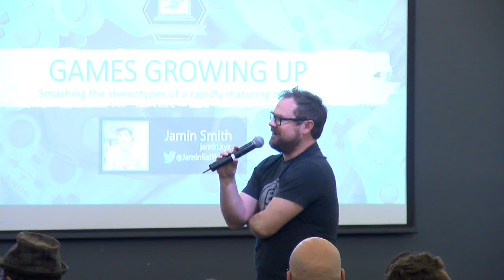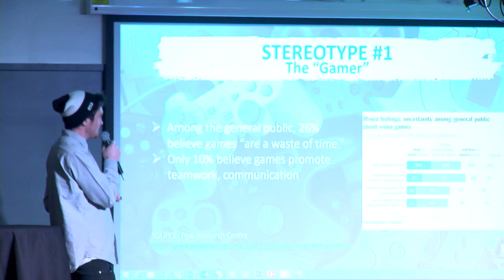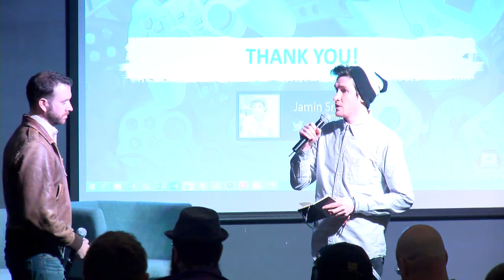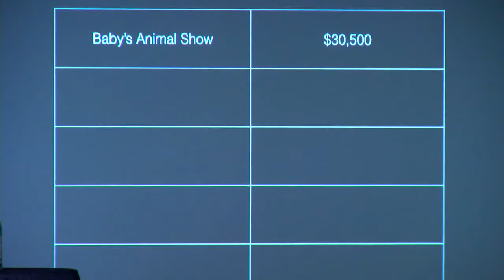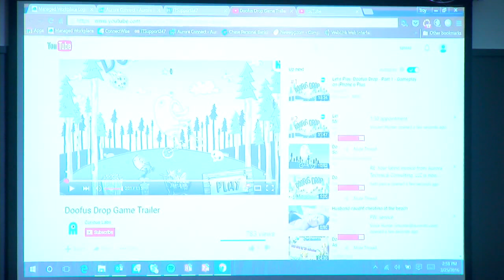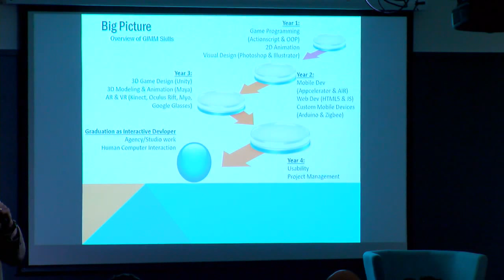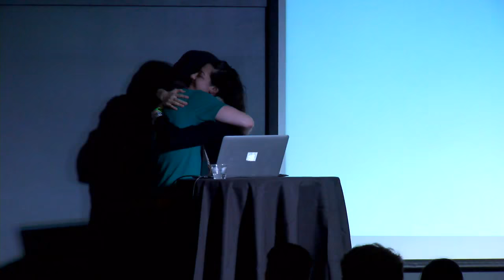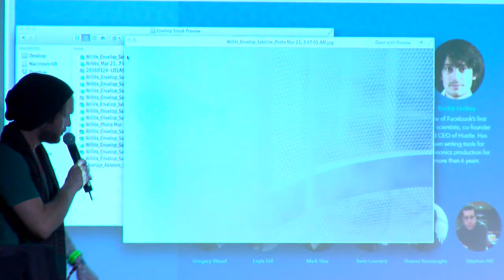Hackfort: Gaming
Gaming

1:30-2:00PM - Jamin Smith / Square Enix Europe

2:00-2:30PM - “The Power of Glove”
Meet the filmmakers from “The Power of Glove,” a documentary that chronicles the history and legacy of the Power Glove, a 1989 Nintendo controller that promised to forever change the way humankind interacted with technology.  Originally released by Mattel, the Power Glove was the first mass-marketed, gesture-based video game controller, and its hype was immense.  This will be a lively conversation on why the film was made, the Glove’s impact on gaming culture, and why this gimmicky gaming functionality still resonates today.

2:30 - 3:00PM - Short Sessions
Jim Bradbury is a mobile game development executive with MVP Sports Life, an entrepreneur, technologist and sci-fi geek based right here in the Treasure Valley. Jim co-founded Mzure which provides dynamic and engaging development services across multiple platforms including physical interactive displays, mobile, online, and console systems. He also served as Vice President of Plasmid Media and as Executive Director of Mobile Operations at Konami Digital, after co-founding Blue Label Interactive where clients included, Electronic Arts, Disney Interactive, Activision, THQ, FX Networks, Jamdat Mobile, mForma/Hands-On, Sorrent (now Glu Mobile).

3:00PM - 4:00PM - Boise’s Hidden Game Developers Panel Discussion
Moderated by Jamin Smith / Square Enix Europe
Panelists: Anthony Ellertson /BSU GIMM, Ryan Zehm / Zim Interactive, Jim Bradbury / MVP Sports Life, Andrew Chason / Geeks Worldwide, Randy Jamison / Curious Media

4:00- 4:30PM -  Christopher Willits
Christopher Willits is a musician, artist, and teacher based in San Francisco who believes that music and art can catalyze inner change. Willits focuses on meditative ambient electronic music created with guitar, immersive audiovisual experiences, and landscape photography, and awarded a masters in electronic music from Mills College, he has been dubbed ‘the Picasso of sound’, using his self-designed software tools to paint sound pictures with his guitar, crafting mesmerizing, intricate electronic soundscapes and lush audio-visual performances of weaving patterns, texture, and harmony. Willits creates immersive experiences of overlapping sound and light that speak to listeners on a spiritual yet down-to-earth level. His music on labels such as Ghostly International has garnered critical acclaim, sending him on continuous tours around the world for over a decade. Multiple solo albums and collaborations with the likes of Japanese legend Ryuichi Sakamoto and Tycho, have accounted for a diverse catalog with over 25 releases over the last 15 years. Willits is the founder of the creativity catalyst Overlap, and ENVELOP, a 3D immersive audio platform currently constructing a venue in San Francisco that is positioned to influence the future of music production.

4:30 - 5:00PM  - Magic Sword
Magic Sword has connected Boise to the international gaming and technology communities through their music, which has been sought after for use in video games, films, and other projects, such as Hotline Miami 2, The Power of Glove, GoPro's The Streets of Japan documentary, and the latest Forza Motorsport 6 gameplay trailer. We look at the intersection of gaming, music, technology, and art as evident in the work of Magic Sword.